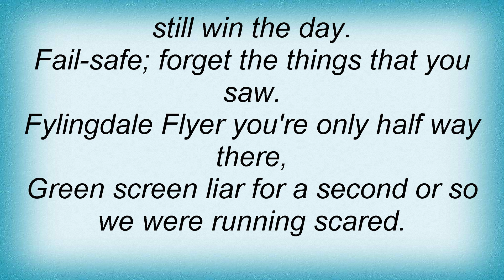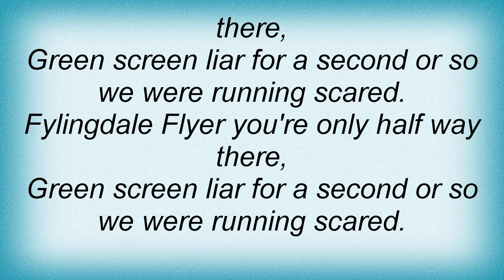Jethro Tull - Fylingdale Flyer Lyrics